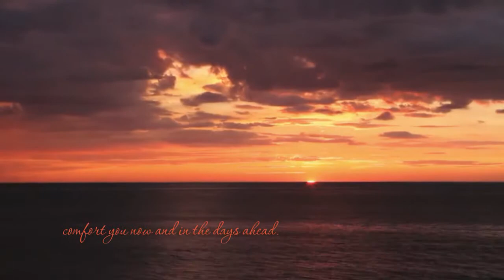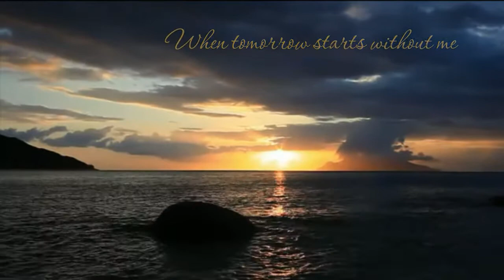Goodbye for Now (HD)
❤ Goodbye for Now ~ Sung by Linda Ronstadt ~ Remember the good times we shared knowing that we always cared; I've not gone away, we'll never part as I will always be in your heart. ~ No copy infraction intended on my videos.

✩ This is part of a Playlist Collection (Remembrance, Memorial, and Funeral Videos) for those who have lost a loved one or dear friend. I received a request for memorial videos on my other channel and thought I would also produce them for those that prefer a less religious overtone in the captions and sayings and offer them here. If you prefer the other. it is I hope that you can find comfort from them.

If you would like to download this to use for a memorial, there is a program called aTube Catcher, which can be found through a quick search in any search engine. Take care and have a nice day.